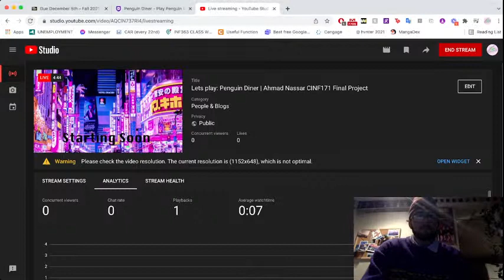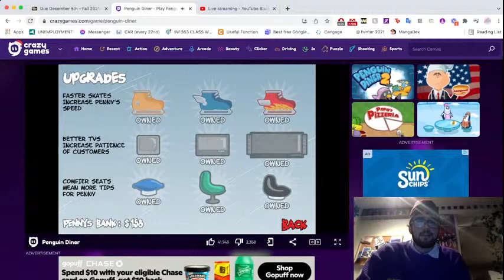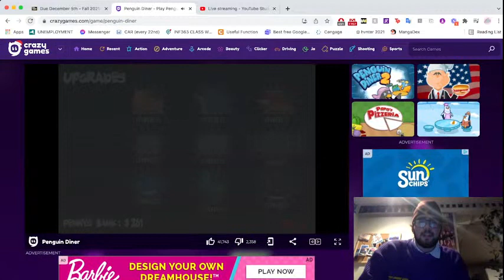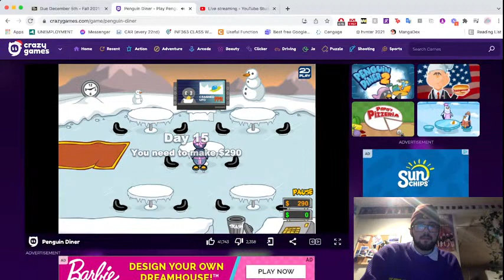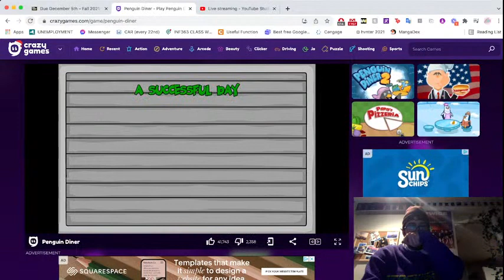Lets play: Penguin Diner | Ahmad Nassar CINF171 Final Project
Hello everyone! Today, we'll be playing Penguin Diner!